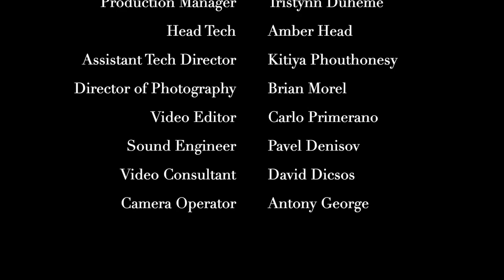King of Canada - Promo Trailer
The full performance video for "King of Canada" is available for viewing through our Action Infini student outreach programme.

Written by Paul Van Dyck, "King of Canada" is a meta-theatrical political comedy with two actors: a woman and a man. The man plays King and the woman plays everybody else; close to forty other characters including King’s mother, FDR, Churchill, Hitler, and three Irish terriers named Pat. Directed by multi-award-winning Zach Fraser and showcasing Ellen David and Brian Dooley, two celebrated stars of the Montreal theatre scene, and presented in association with KIN Experience, "King of Canada" streamed live on November 6 @ 7:30PM and November 8th @ 2:00PM.